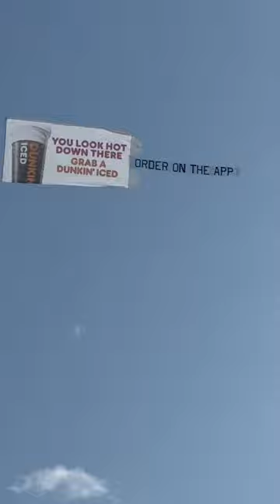Summer on Coney Island Beach!! NYC🔥🔥